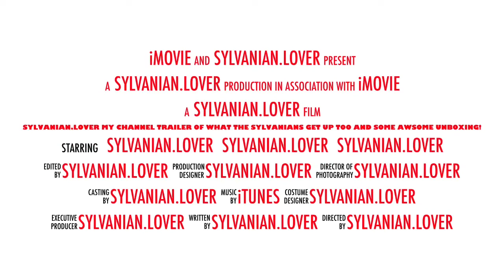Sylvanian.Lover channel trailer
A AWESOME TRAILER OF MY CHANNEL Sylvanian.Lover